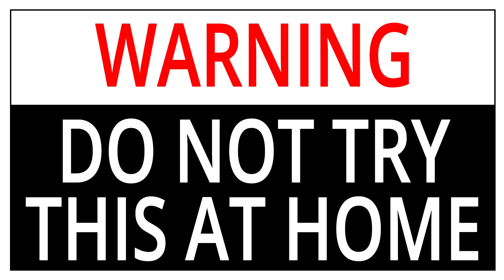The science behind a Jacob's Ladder. DANGEROUS/HIGH VOLTAGE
If you rely on the information portrayed in this video, you assume the responsibility for the results. Use of video content is at own risk. This demonstration uses 1 microwave oven transformer with 100 turns on the primary coil and 2,000 turns on the secondary coil. By applying 115VAC to the primary we get 2,300VAC at the secondary. This is enough power to kill on contact. Have fun, but always think ahead, and remember that every project you try is at YOUR OWN RISK.